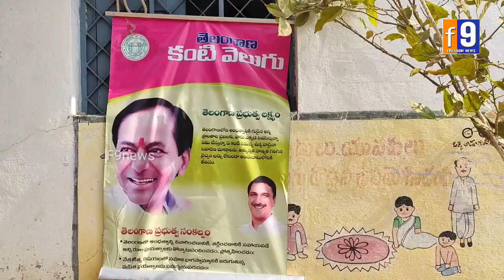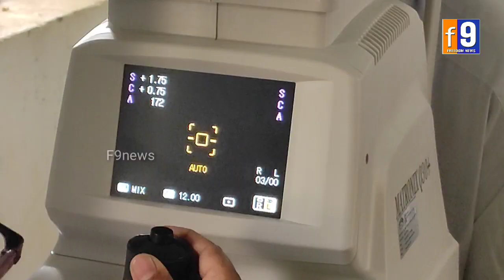పరీక్షలు నిర్వహించి ఉచితంగా అందించారు || F9tv || ఈ వీడియో || ఇటిక్యాలపాడు || PHC || MANOPAD